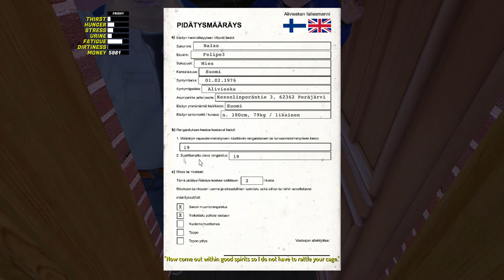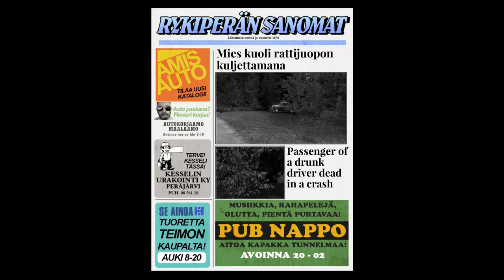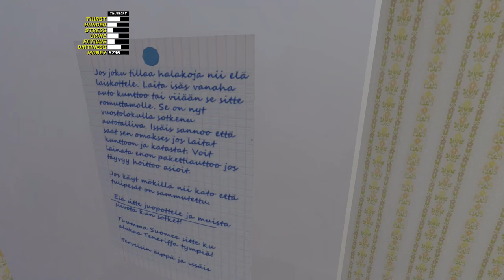Da CADEIA direto pro CEMITÉRIO!! (My Summer Car 2021)#69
E ai galera beleza?? Vídeo novo de My Summer Car na área pra vocês! E a policia me pegou kkkk Não teve jeito peguei 19 dias de prisão! E depois peguei carona com o nosso primo! Mas não foi uma boa ideia!! Espero que gostem!!

💻💻💻💻PC
Processador: AMD Ryzen 3 2200g
Placa mãe: Placa Mae Biostar A320mh Am4
Memória RAM: 16,00GB Dual-Channel DDR4 2400Mhz Crucial.
Placa de vídeo:  NVIDIA GeForce GTX 1060 3GB (Gigabyte)